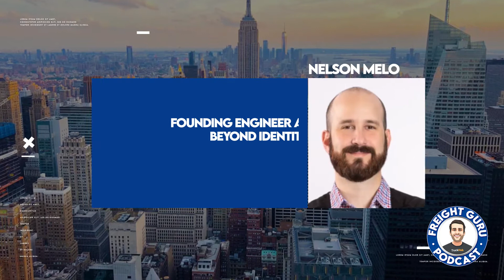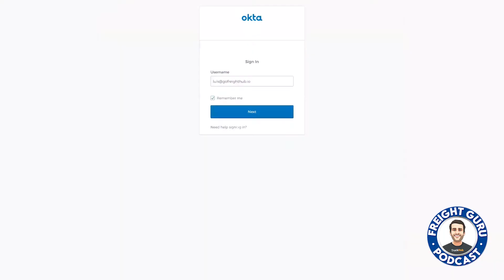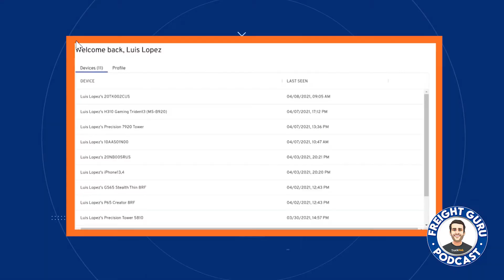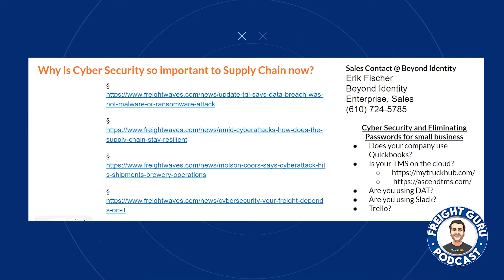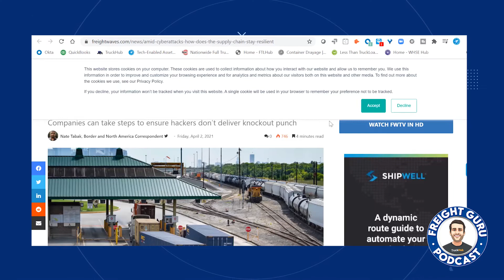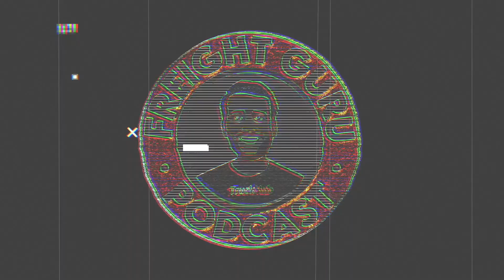Password-Less with Beyond Identity - Logistics & Trucking Companies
In this episode, we talk about going password-less with Beyond Identity and why I choose Beyond Identity over the competition.